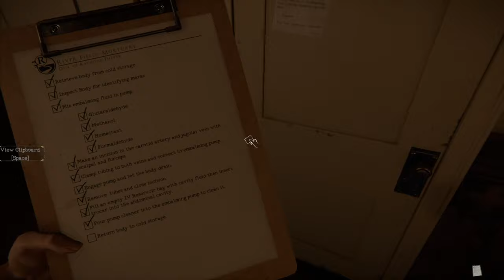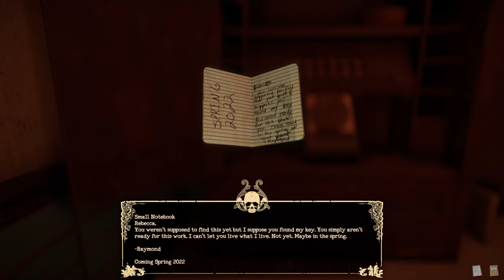[#0.5][🇵🇱] The Mortuary Assistant - Cyk, myk i do pieca! Poradnik patologa! 💀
Po ukończeniu studiów w dziedzinie kostnicy, podjąłeś praktykę w River Fields Mortuary. W ciągu ostatnich kilku miesięcy spędziłeś wiele godzin pomagając przedsiębiorcy pogrzebowemu w codziennych zadaniach, poznając tajniki procesu balsamowania oraz właściwego postępowania i opieki nad zmarłym. Teraz pora się wykazać w samodzielnym przeprowadzeniu sekcji zwłok!

Stream:
Piątek 20:00

Zapraszam również na mój instagram:
shiro_dev

W każdy piątek po zebraniu kwoty losujemy grę za minimalną cenę podaną na zbiórce!

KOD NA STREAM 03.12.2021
2.  DUCHOWA SEKCJA